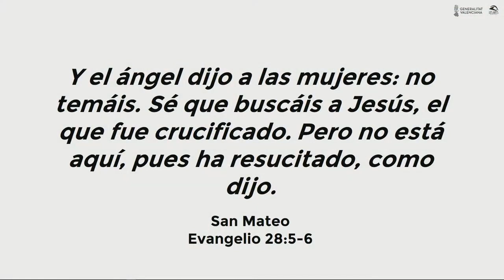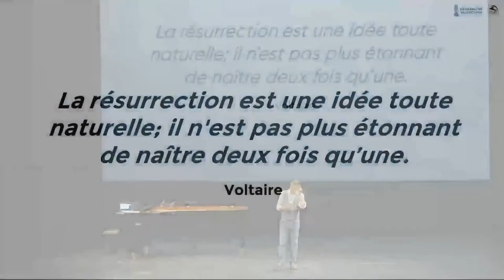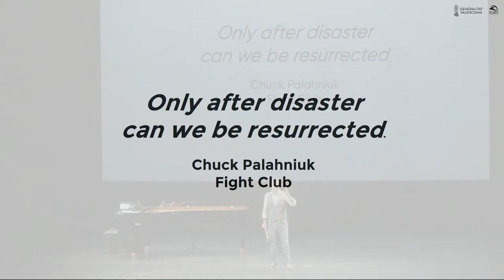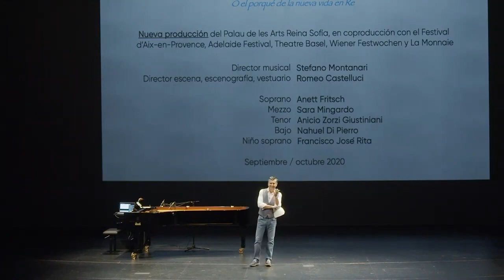Ramon Gener, explica el 'Leitmotiv' de la Temporada 2020-2021 del Palau de les Arts